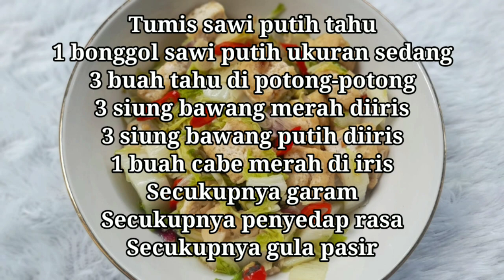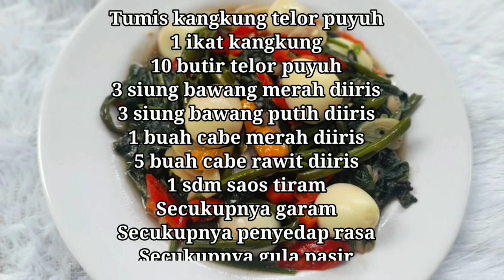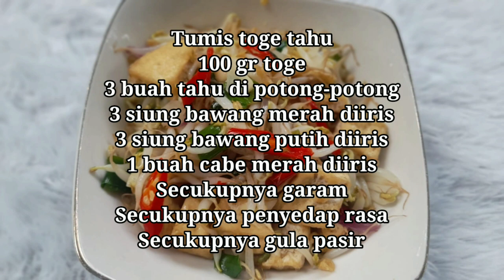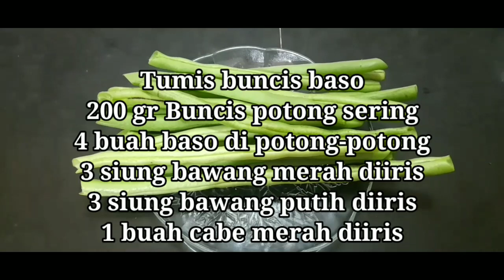5 MENU IDE TUMISAN SAYUR ENAK DAN MURAH,,ASLI MASAKAN INDONESIA‼️inspirasi hari ini@Mamauna149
5 MENU IDE TUMISAN SAYUR ENAK DAN MURAH,,ASLI MASAKAN INDONESIA‼️resep masakan sederhana@Mama Una

Hai mom
divideo inspirasi hari  ini aku akan membagikan 4 resep sekaligus...jadi jangan di skip ya mom‼️

bahan-bahan

Resep 1
Tumis sawi putih tahu
1 bonggol sawi putih ukuran sedang
3 buah tahu di potong-potong
3 siung bawang merah diiris
3 siung bawang putih diiris
1 buah cabe merah di iris
Secukupnya garam
Secukupnya penyedap rasa
Secukupnya gula pasir

Resep 2
Tumis kangkung telor puyuh
1 ikat kangkung
10 butir telor puyuh
3 siung bawang merah diiris
3 siung bawang putih diiris
1 buah cabe merah diiris
5 buah cabe rawit diiris
1 sdm saos tiram
Secukupnya garam
Secukupnya penyedap rasa
Secukupnya gula pasir

Resep 3
Tumis toge tahu
100 gr toge
3 buah tahu di potong-potong
3 siung bawang merah diiris
3 siung bawang putih diiris
1 buah cabe merah diiris
Secukupnya garam
Secukupnya penyedap rasa
Secukupnya gula pasir

Resep 4
Tumis buncis baso
200 gr Buncis potong serong
4 buah baso di potong-potong
3 siung bawang merah diiris
3 siung bawang putih diiris
1 buah cabe merah diiris
Secukupnya garam
Secukupnya penyedap rasa
Secukupnya gula

Resep 5
Tumis jamur tiram baso
100 gr jamur tiram
4 buah baso di potong- potong
3 siung bawang merah diiris
3 siung bawang putih diiris
1 buah cabe merah diiris
1 sdm saus tira
Secukupnya kaldu bubuk
Secukupnya merica bubuk